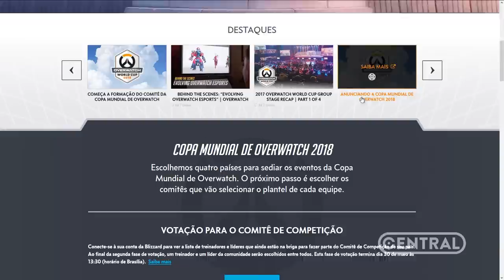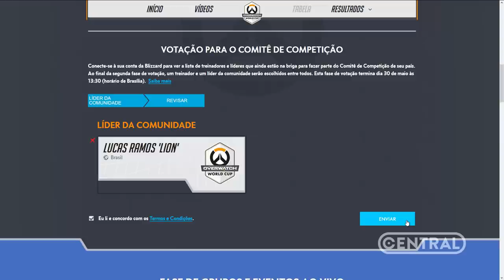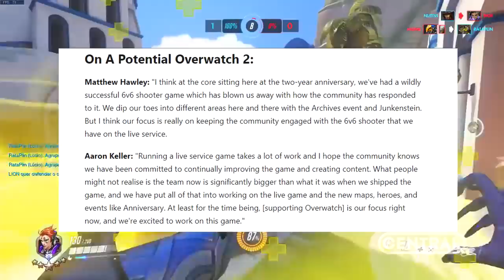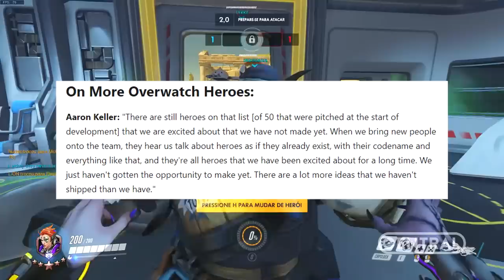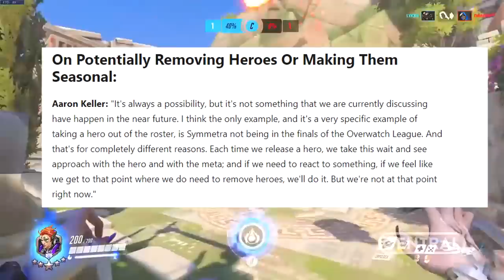BLIZZARD FALA DE OVERWATCH 2 E OVER NOS CELULARES!